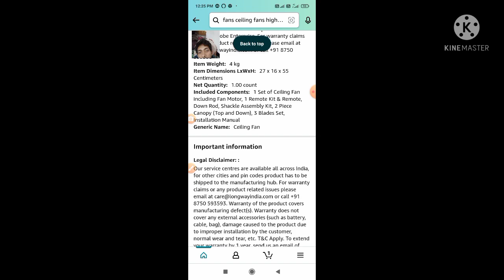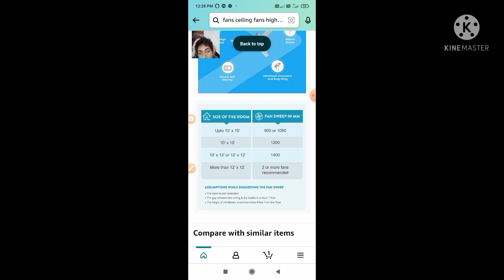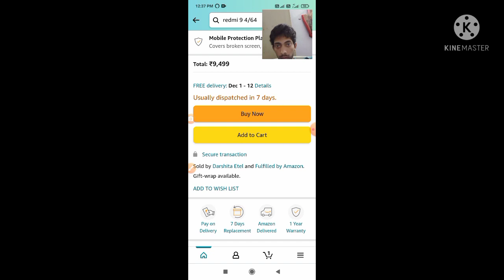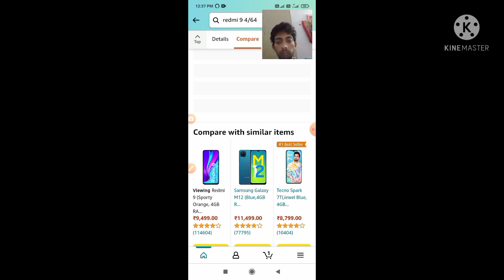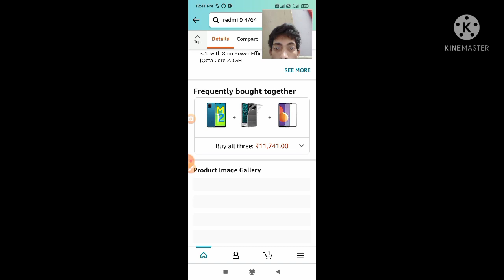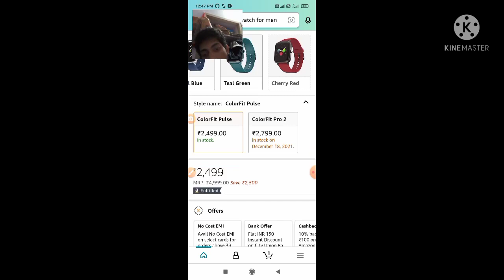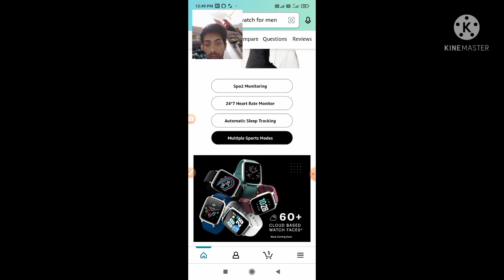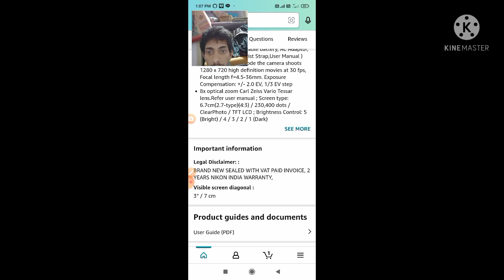fans mobile Smart watch camera's in Amazon products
online bast products

Amazon

Smart watch

tangas -- DSLR camera Smart watch smart mobile ceiling fans